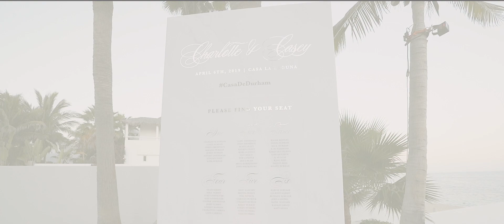Destination Cabo Wedding // Casa La Laguna // C&C